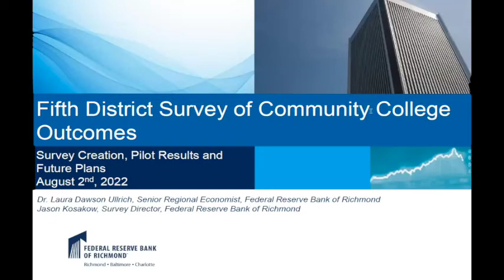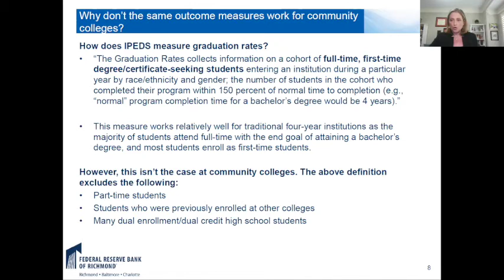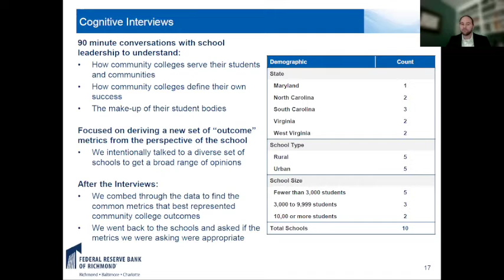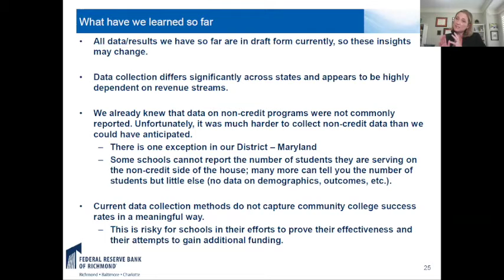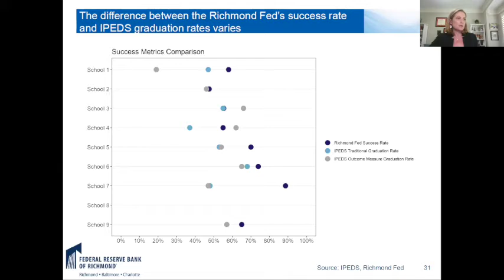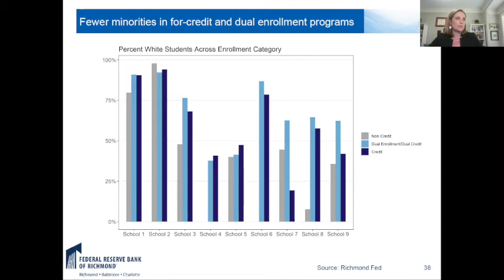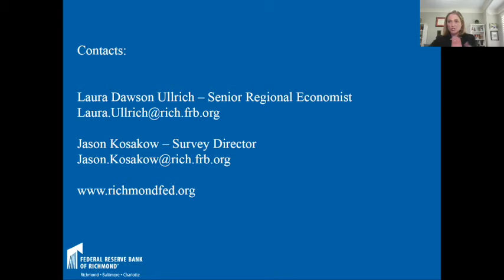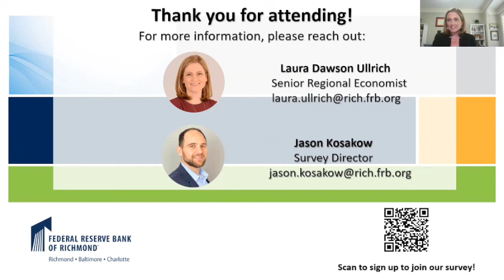Introduction to the Fifth District Survey of Community College Outcomes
The Federal Reserve Bank of Richmond, along with nine pilot schools, is developing a survey of Fifth District community colleges to better define student and institution success and to provide insight into the wide variety of programs offered and students served. Join Richmond Fed leaders Laura Ullrich and Jason Kosakow to learn more about the survey and its goals, and to view results from a pilot version of the project.